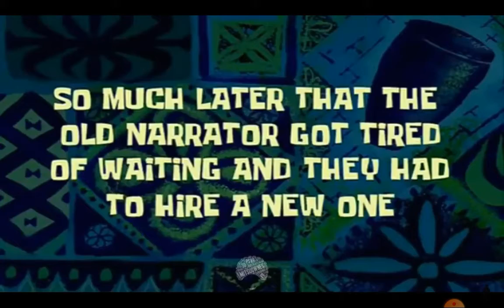LIU KANG BiCYKLE KICK (bicykl kop) MORTAL KOMBAT 1993-2019